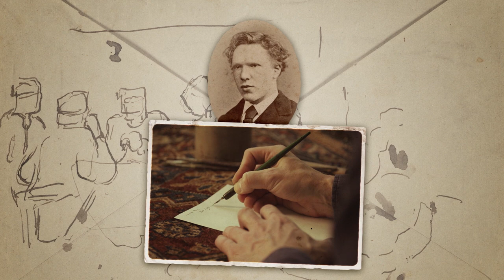Wie was Vincent van Gogh?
Nu is Vincent van Gogh wereldberoemd. Maar toen hij leefde, kende bijna niemand zijn werk. Wil jij weten wie hij was? Bekijk de video en kom erachter hoe Vincent kunstenaar werd.
Video speciaal voor kinderen van 6 tot 9 jaar.